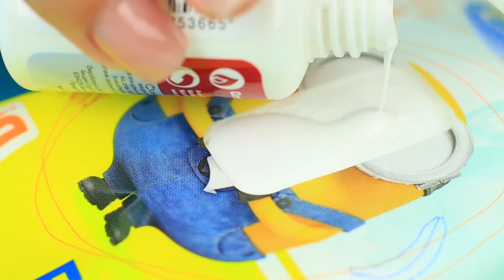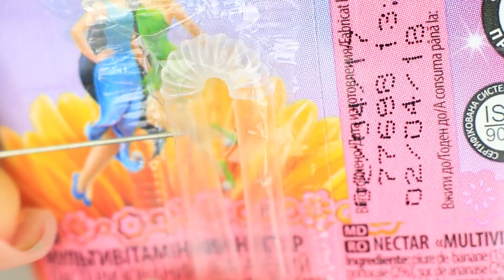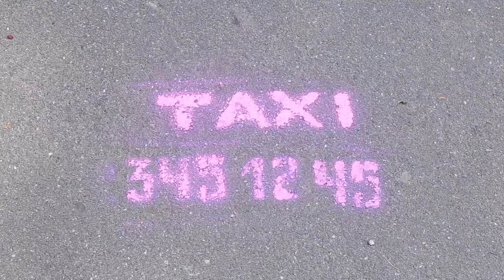12 BLAGUES À MOURIR DE RIRE ! LA GUERRE DES BLAGUES !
C’est l’heure de piéger tes copains ! Voici une compilation incroyable de blagues hyper amusantes à faire pendant l’été. Eclate toi avec tes amis !

Matériel :
• Lingettes humides
• Liquide correcteur
• Pastels ou craies de couleurs
• Poivre de cayenne en poudre
• Chips
• Boisson sucrée
• Pailles à boire
• Aiguille à coudre
• Fil
• Jus de fruit avec une paille
• Carton
• Marqueur
• Cutter
• Pistolet à colle chaude
• Peintude acrylique en spray
• Boîte en carton
• Papier
• Citron
• Banane
• Seringue
• Colorants alimentaires
• Yaourt
• Mayonnaise
• Fraise
• Ruban adhésif transparent
• Ruban adhésif double face
• Ballon de baudruche
• Punaise
• Interrupteur
• Prise électrique

Regardez plus de vidéos Troom Troom :
Vidéos les plus populaires :
12 Funny Pranks! Prank Wars!